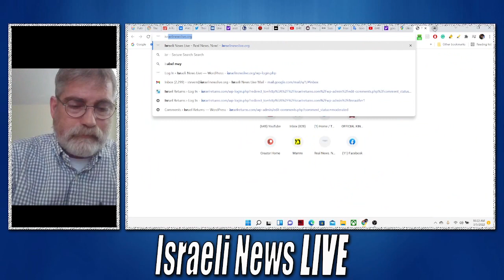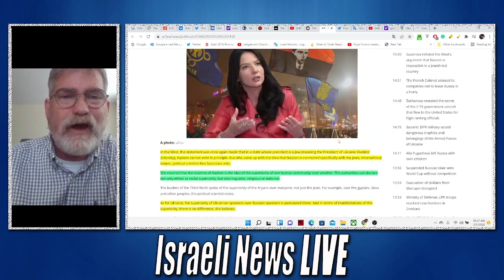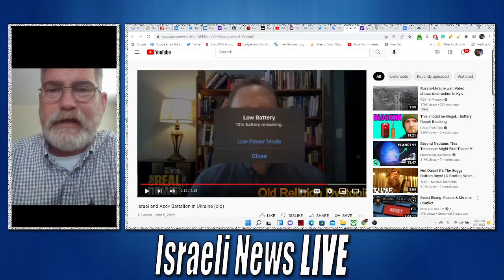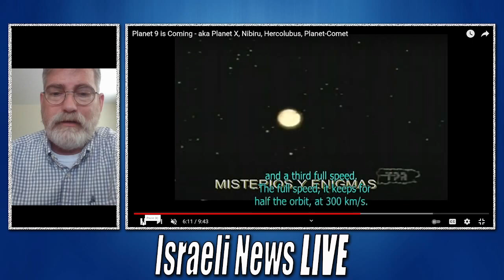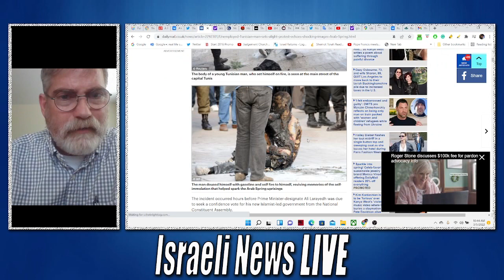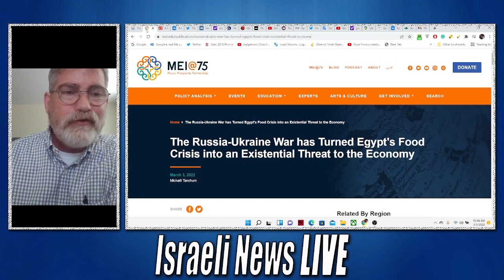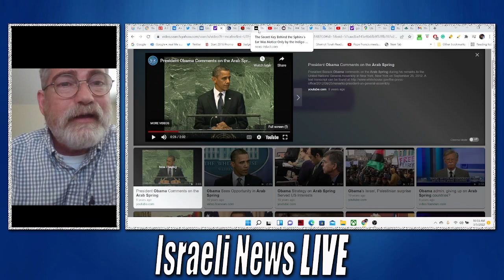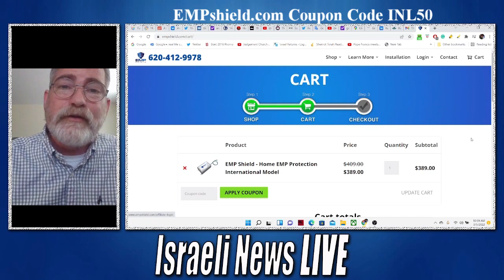Russia was Provoked Into War With Ukraine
Russia was Provoked Into War With Ukraine the real reason will shock everyone as to the global agenda behind this war and who are the real puppeteers.